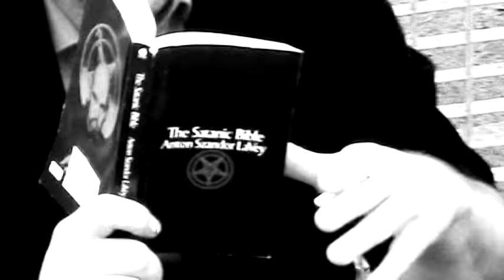Altar Flowers - Glory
XX
All Songs written and performed by Altar Flowers.